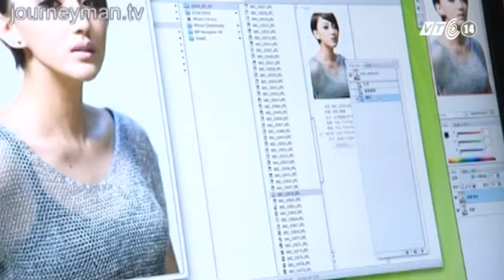VTC14_Phụ nữ Trung Quốc đổ sang Hàn Quốc để phẫu thuật thẩm mỹ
Nhiều người vẫn lựa chọn Hàn Quốc như một điểm đến tin cậy để cải thiện nhan sắc. Kết quả là phụ nữ Trung Quốc đang dẫn đầu xu hướng đi du lịch kết hợp phẫu thuật thẩm mỹ.